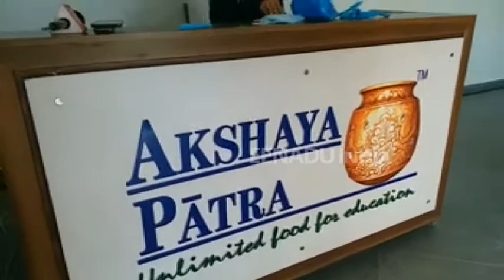धर्म की नगरी मथुरा आ सकते हैं प्रधानमंत्री मोदी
मथुरा : धर्म की नगरी वृंदावन में अक्षय पात्र फाउंडेशन संस्था द्वारा एक उत्सव कार्यक्रम कराने जा रही है. इस उत्सव में 11 फरवरी को आने के लिये प्रधानमंत्री नरेंद्र मोदी को न्योता भेजा गया है. हालांकि अभी पीएमओ कार्यालय से प्रधानमंत्री के आने की तिथि नहीं मिल पाई है, लेकिन 8 फरवरी तक प्रधानमंत्री के आने की तिथि मिल जाएगी. अक्षय पात्र फाउंडेशन संस्था परिसर में कार्यक्रम की तैयारी करने में जुट चुका है.